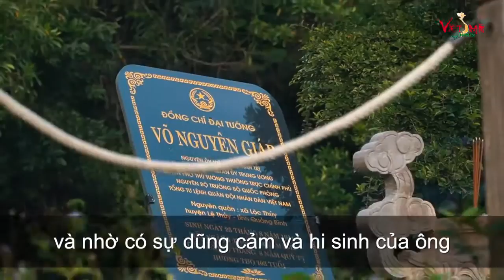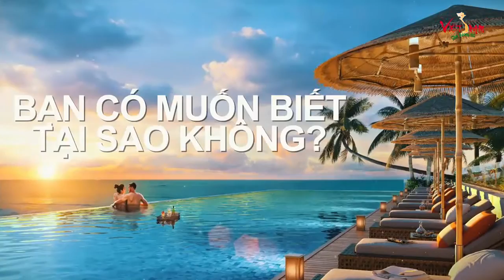Quảng Bình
Khi bạn nghĩ về Việt Nam, bạn nghĩ về Thành phố Hồ Chí Minh. Bạn nghĩ về Hà Nội. Nhưng ngay ở miền Trung Việt Nam, bạn có biết đến sự tồn tại của hàng trăm hang động, những bãi biển dài bất tận, và kể cả một khách sạn 6 sao đang được xây nên?
Đây là lúc để chia sẻ với các bạn một bí mật: tỉnh Quảng Bình của Việt Nam